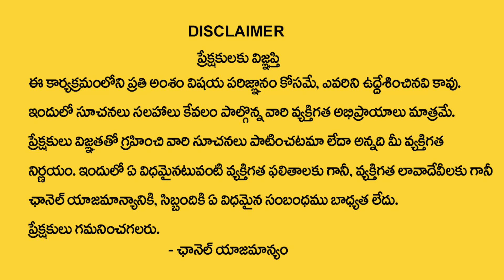కన్యా రాశి 2023 జూన్ రాశి ఫలితాలు | kanya rasi June 2023 rasi phalithalu | Virgo Horoscope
Watch Now ►కన్యా రాశి 2023 జూన్ రాశి ఫలితాలు | kanya rasi June 2023 rasi phalithalu | Virgo Horoscope